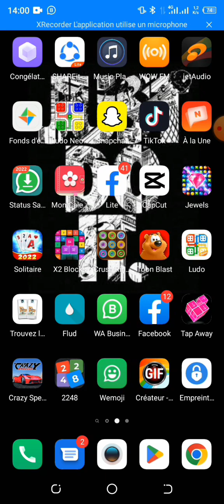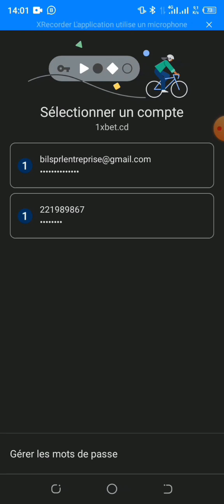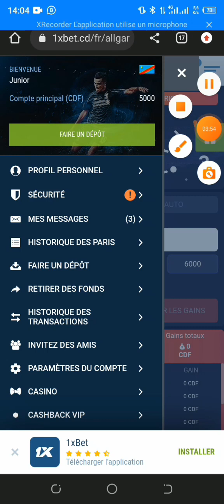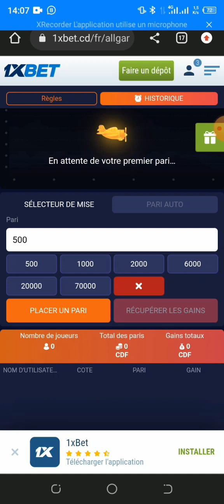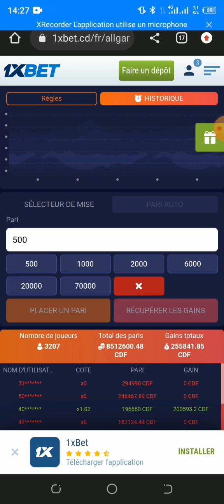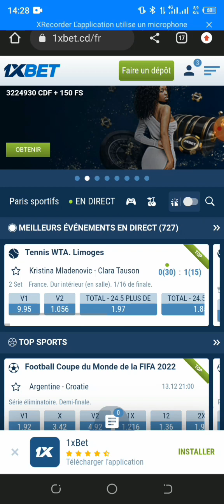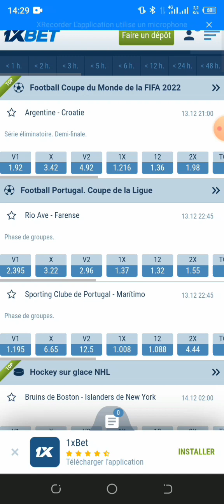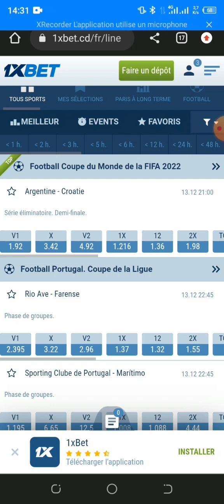gagner ? 😱 le jeu de..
Apprendre à gagner de l'argent sur les paris sportifs est une discipline sur la maîtrise de soit enfin de réussir à vivre de son investissement..

Aimez,
Partager